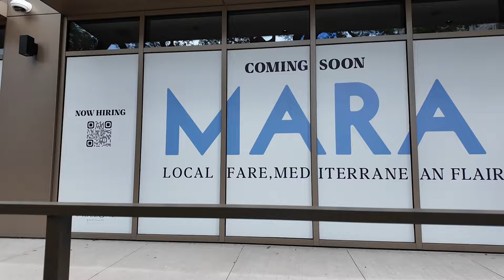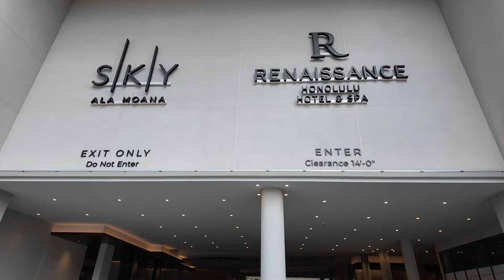ハワイ散歩🇺🇸「 朝活はじめました！☕️」コーヒー | アラモアナ | ワード | OsmoPocket3 | VLOG〔アメリカ暮らし物語🗽🌺 第1067話〕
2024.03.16  💌 今日は 2024年 3月16日 土曜日。そんな今日のvlogは「朝活はじめました☕️」の巻。

急に、「朝活しよう！」と思い立ち、しかも4時起きで朝活してみよう！と、実行して4日が経過。

毎日まだ外が暗い時間に起きて、朝焼け見て、家でデザインの仕事して、お散歩。ここまでを午前中で終わらせる。
1日の時間も長いし、身体も心もとても良い気がする！！

今日はお友達と朝コーヒーをしようってことで、テラスが気持ち良いコーヒー屋さんへ行って来ました♪

そんな今日もなんでもないお散歩ですが、良かったら最後までお付き合いください♪

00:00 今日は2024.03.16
00:31 今日のお散歩はアラモアナからスタート
04:07 来週からまた韓国へ
09:12 ワードにあるコーヒー屋さんへ
10:16 明日の予定

・アラモアナ（Ala Moana）
・ルネッサンス レジデンス ホテル＆スパ（Renaissance Honolulu Hotel & Spa）
・ワード（Ward）
・アイランドブリュー（Island Brew Coffeehouse）

1. Because of You / By Elijah N feat. Paulina Fröling

😄 こんにちは、まどからのアンテナのMADOKAと申します。
🏠 拠点はニューヨークとカハラ・ハワイ。地元は福岡市。
💎  長年続けた飲食業を昨年卒業し、いまはのんびり、デジタルノマド。{スポーツ業, 𝑉𝑉𝐼𝑃コーディネート, ハワイ不動産, YouTubeなど}
❤️‍🔥人生は短いので、日々の暮らしの思い出を記録して残しています。心向くまま、ワクワクする選択をし、自分らしく、愛情たっぷり、だいすきに囲まれて。
そんな、私のアメリカへ突然！永住することになった人生冒険物語です🇺🇸📡
目標は「ニューヨークとハワイと福岡市に みんなが ワクワク、楽しめる空間」を作ること。

・Insta360